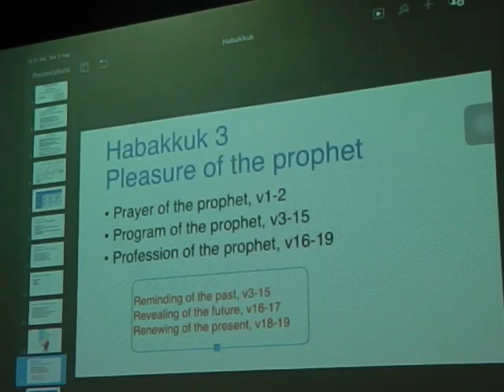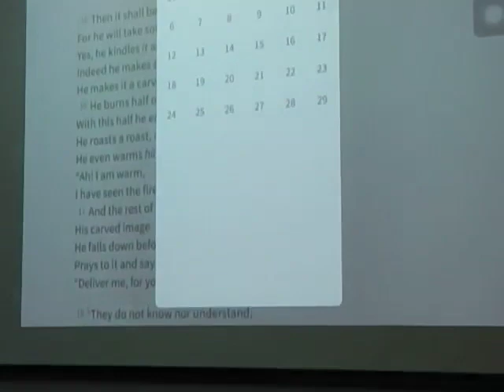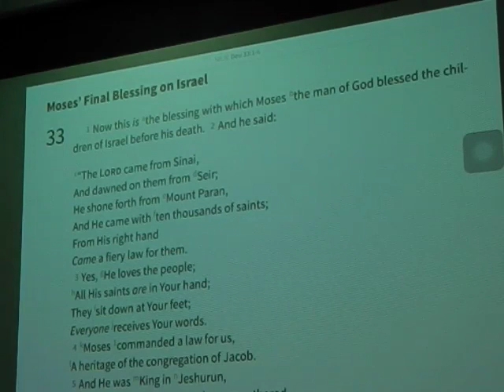HABAKKUK 3(i) - Leong Sow Hoe